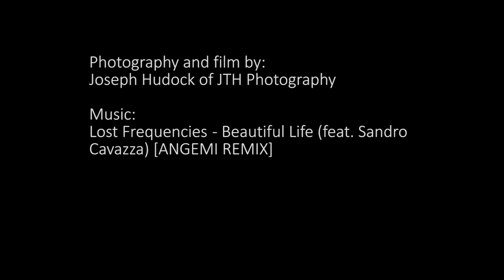Jay and Joe go to Iceland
This is my first travel video, so be nice.

My friend Jay and I traveled for 6 days throughout the south coast of Iceland. Hopefully this video inspires others to get out and travel